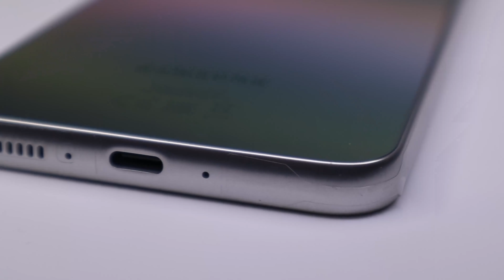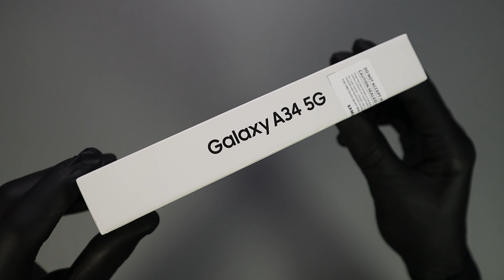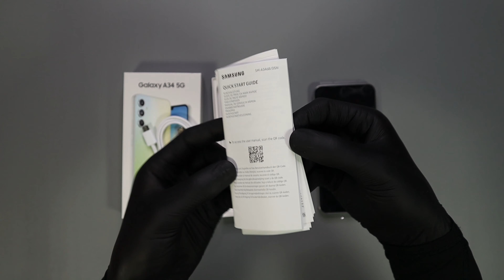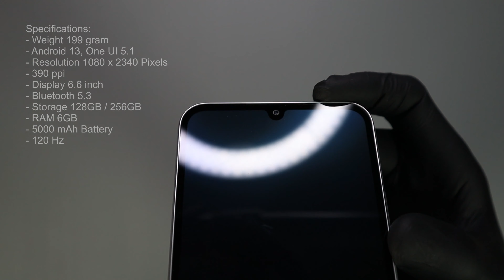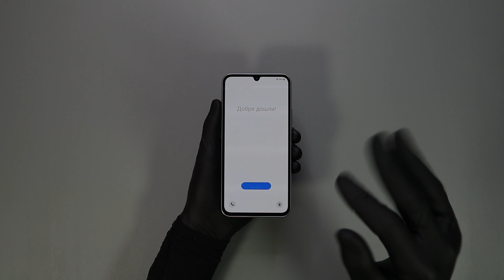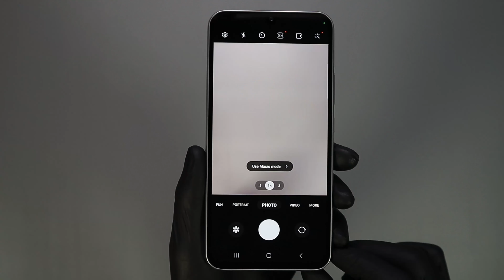Samsung Galaxy A34 Silver - ASMR Unboxing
Today we are awkwardly unboxing the Galaxy A34 in Awesome Silver from Samsung!

Link to product (Galaxy A34)

Timestamps:
00:00 B-roll
00:30 Unboxing
03:38 Close Up
05:33 SIM
06:06 Setup
07:05 Camera
07:40 Sshhhh